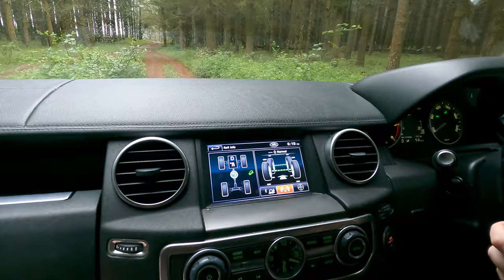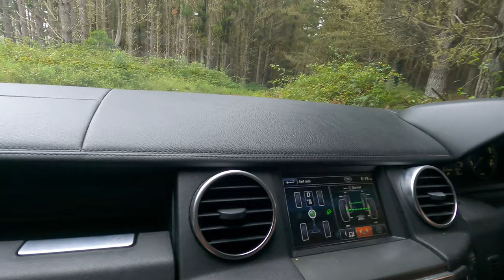EP07 New Years Eve Fishing Turned Foraging - Saffron Milk Cap & Weeping Bolete Cookup 4K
Saffron Milk Cap mushrooms and Weeping Bolete Mushrooms are much loved pine forest mushrooms. These were quite an unexpected find during the middle of our 2020 Australian summer (they usually don't appear until March). It was the perfect way to turn a bad fishing trip into a fun forest adventure for the kids.
My goal for 2021 is to never come home from an outdoor expedition empty handed.
Sarah took our Land Rover D4 for her first time mud driving after weeks of rain.